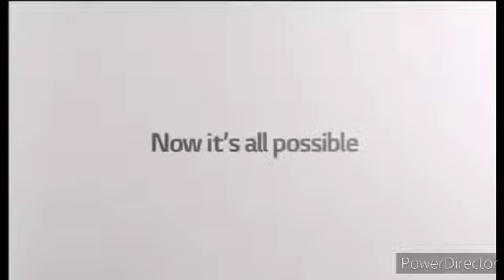The super king best animations logos but it's now ABC order